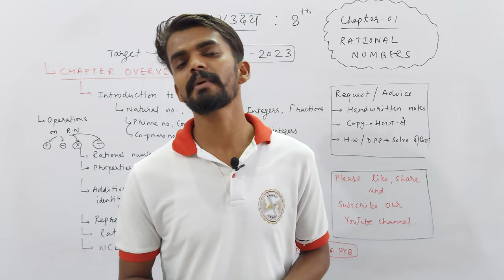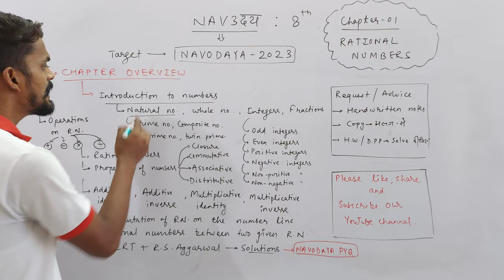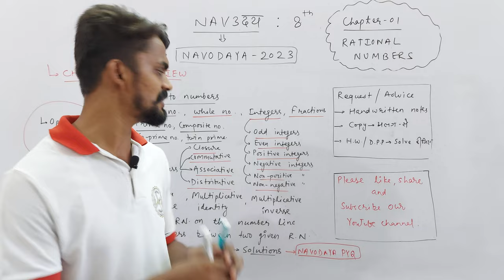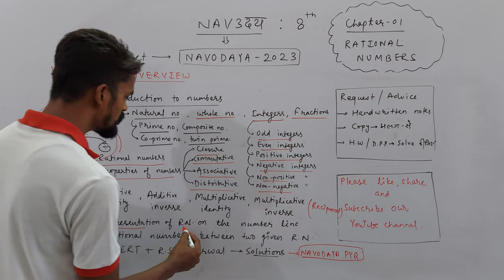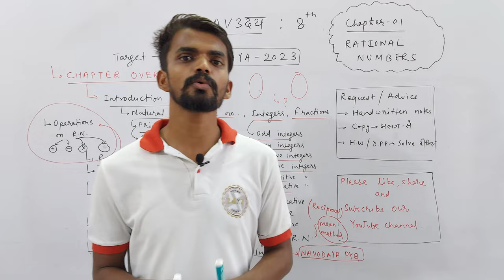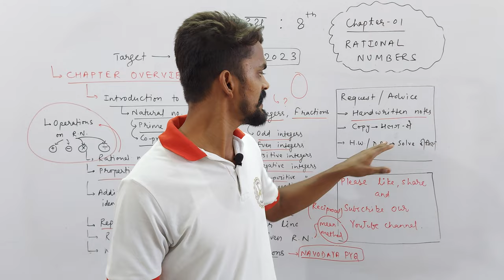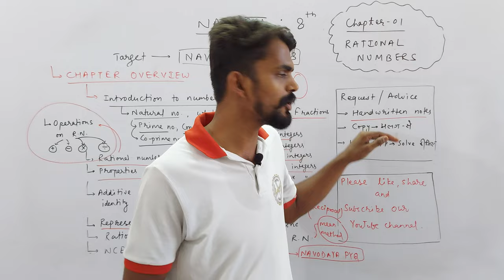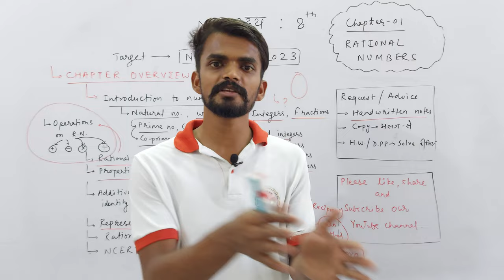Ch. 01 Rational Numbers | Chapter Overview | NAVउदय : VIII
About Today's Lecture :
NAVउदय : Class 8th
Chapter 01 : Rational Numbers | Chapter Overview

UMANG : CLASS 6TH
EKLAVYA : CLASS 7TH
NAVउदय : CLASS 8TH
SPRINT : CLASS 9TH
UDAAN : CLASS 10TH

SALIENT FEATURES :
◙ Daily Homework (DPPs) + Solutions
◙ Weekly & Monthly Tests
◙ PDF Notes

Class 3rd To 8th : Science, Mathematics, English, Hindi, SST, General Knowledge
Class 9th & 10th : Science, Mathematics, English, Social Science
Class 11th & 12th : Physics, Chemistry, Mathematics and Biology

NOTE : 2 Days Free Demo Classes.